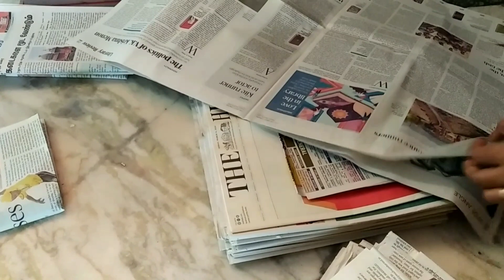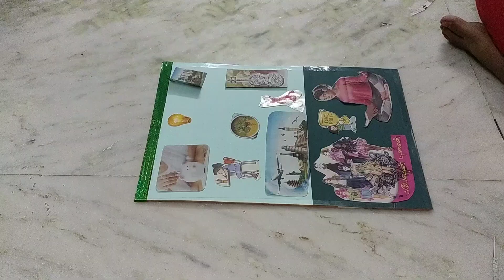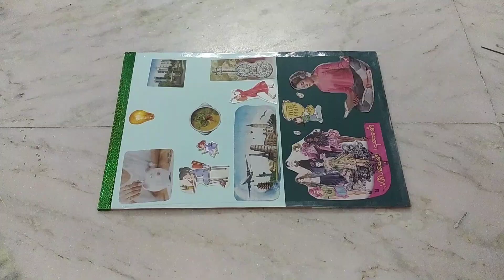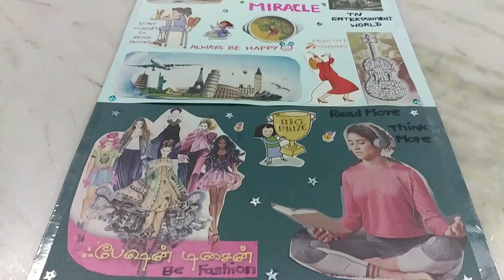How To Create Vision Board For Achieve Goals - 2021 Vision Board தமிழில்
In this video We will see About How to Create Vision Board For Achieve Goals

3 Important Things to Make Vision Board

1.Images of your Goals
2. Calendar
3. A4 sheet or chart and Marker

Checkout My Recent Videos Here

This is Our channel where i create More videos about weightloss challenges, Tasty and easy Cooking Dishes, Vlogs what happen around Me, Weightloss tips, Dress haul videos and more.

              - It's Me Priya